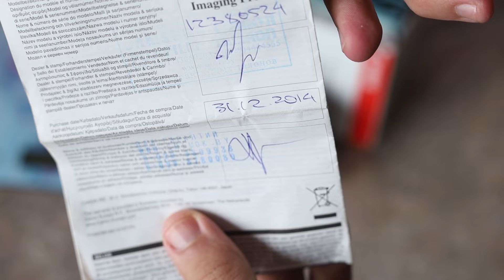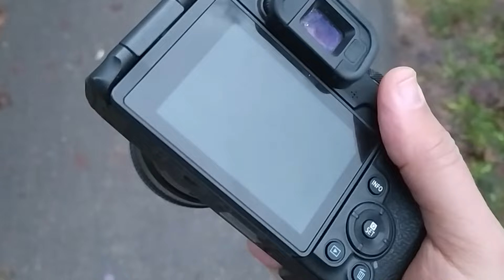Canon ef 28 1.8 usm. Как он в 2024 году? Опыт использования на беззеркалке.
Мой субъективный опыт использования объектива Canon ef 28 1.8 usm.  Его внешний вид, примеры фото, примеры видео, и много всякого другого флуда